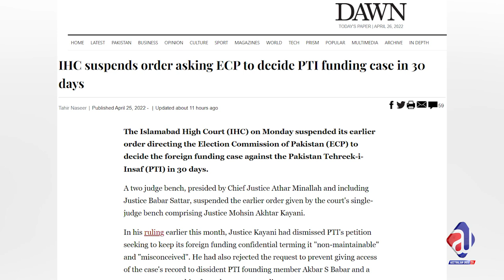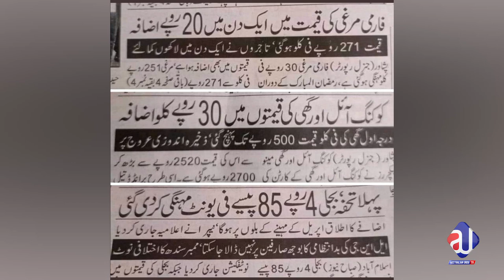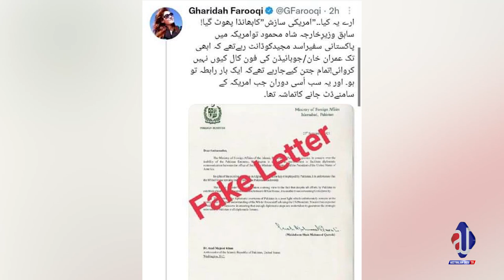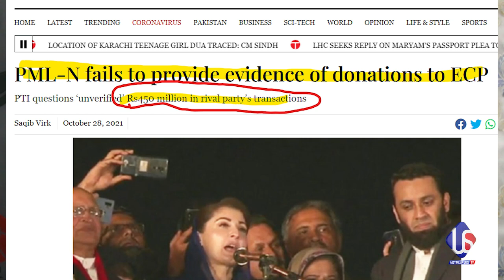Nawaz Sharif returned to Pakistan | Iman Khan Final Call | Kanwal Shauzab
کنول شوزب کا بہت سخت انٹرویو۔۔۔۔۔